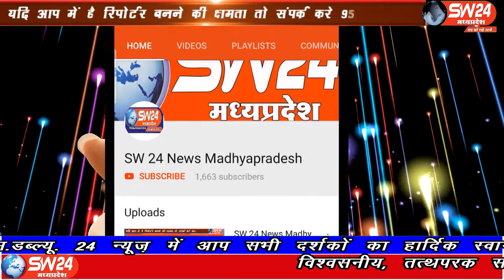SW 24 News Madhyapradesh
खरगोन जिले के सेगावा में नगर के मुख्य मार्गो को भगवा रंग के झंडों से सजाया गया वही भारतीय जनता पार्टी द्वारा भगवा वस्त्र और मास्क का वितरण किया गया। सेगाँव से संजय जायसवाल की रिर्पोट